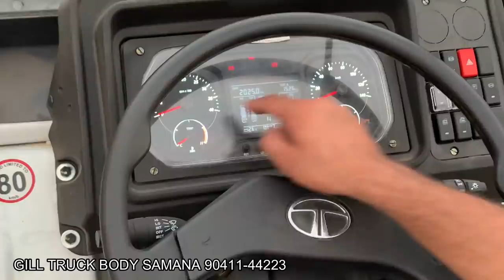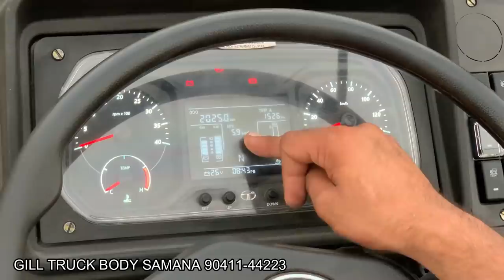TATA LPT 3518 COWL CHASSIS BS6 DETAILED REVIEW IN HINDI